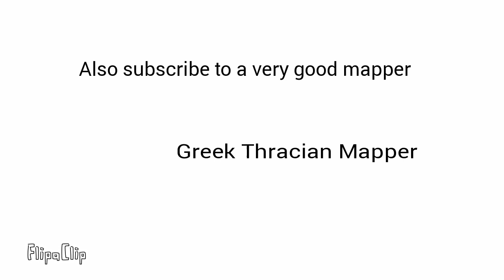Thrace in a nutshell